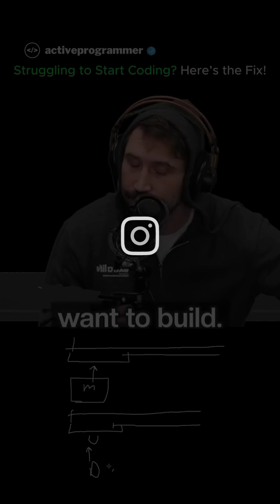🚀 Struggling to Start Coding ?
Are you struggling to start coding and don’t know where to begin? 🤯 Don't worry—this video will give you the right mindset and approach to kickstart your programming journey!

💡 Tip: Start small, build projects, and practice daily. The more you code, the easier it gets!

🔥 Whether you want to learn Python, JavaScript, Flutter, or Web Development, this guide will help you take your first step confidently!